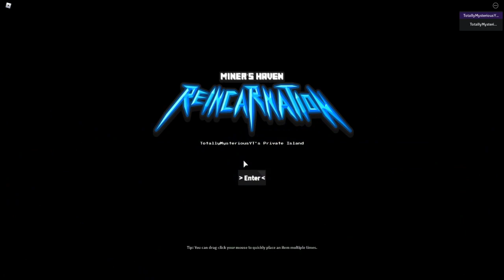Berezaa Should NOT have Open-Sourced Miner's Haven...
I don't condone any harassment towards the people mentioned in this video, this video was for informative purposes only and I have no responsibility over your actions.